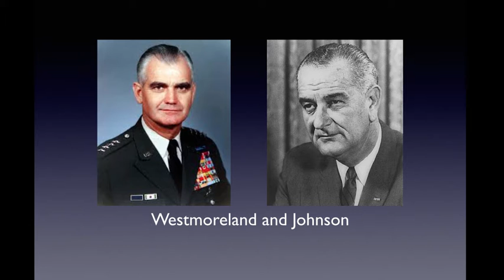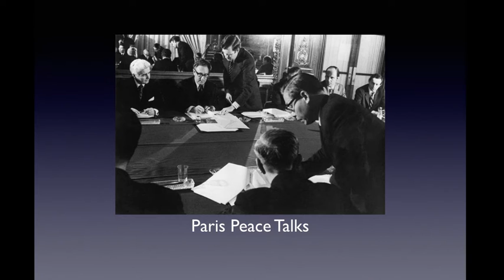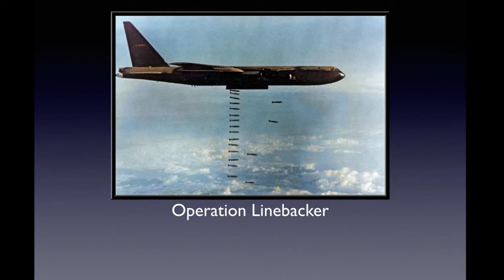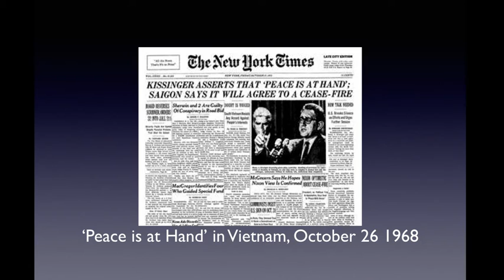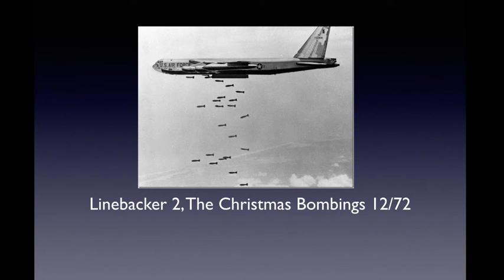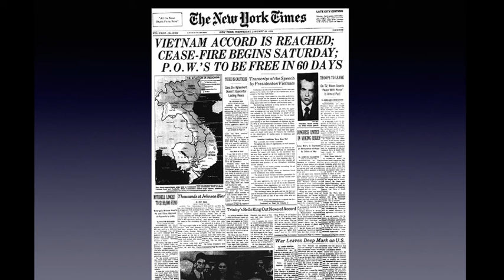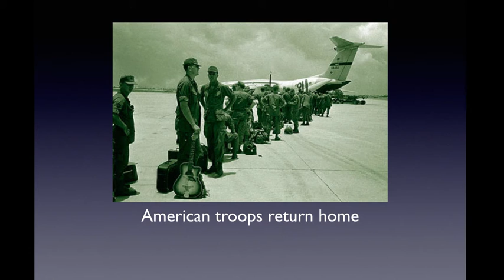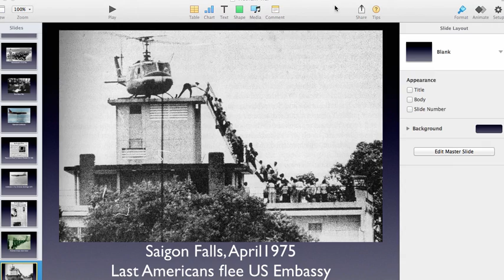Nixon & The Vietnam War